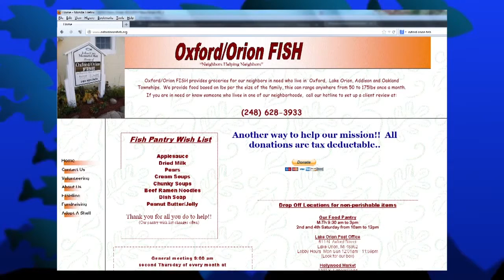Oxford/ Orion Fish Food Pantry Promo